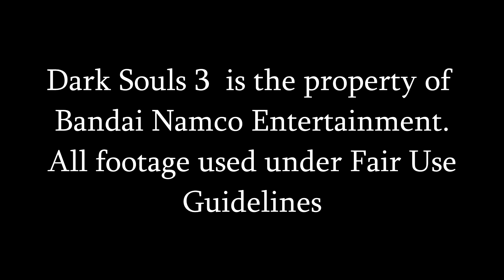Dark Souls 3 Blind - 42 - Exploring Irithyll, Dreaming of a Cool Crown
You have to love the exploration aspect of this game...